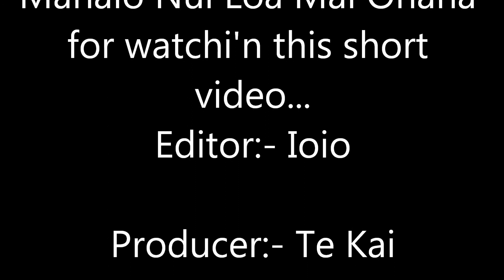Hawaiian Lifestyle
Memories of our Hawaiian lifestyle...lolz